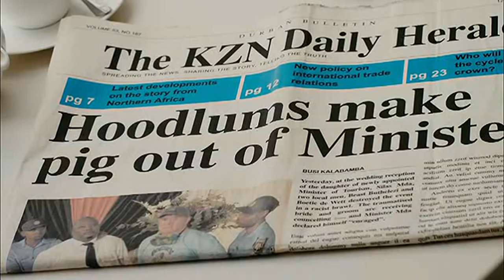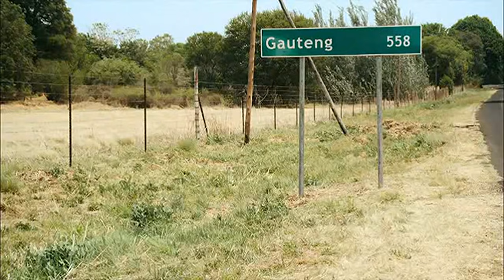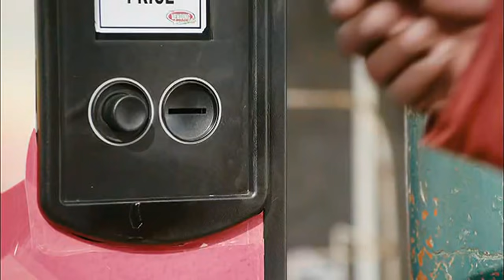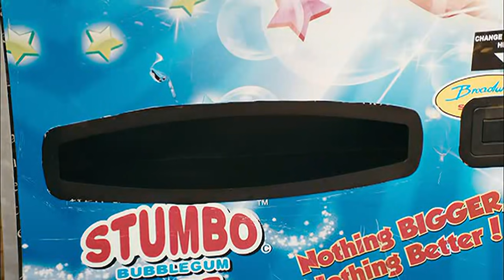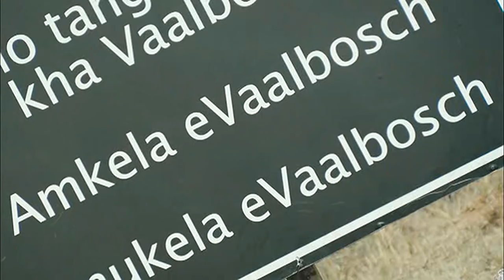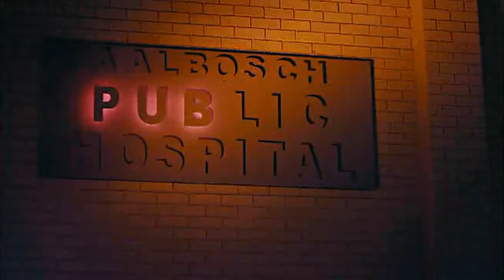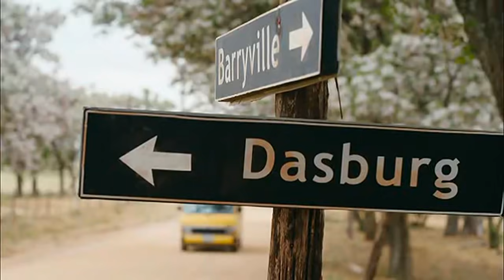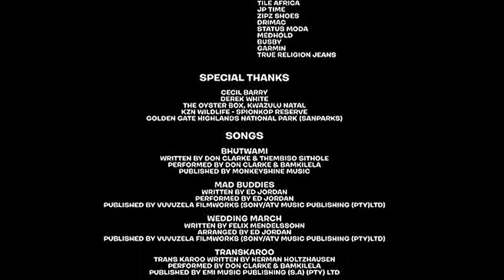Çatlak Kankalar | Türkçe Dublaj | Yabancı Komedi Filmi Full HD İzle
Filmin Konusu:

İki eski düşman, rastlantı eseri bir düğünde karşılaşır ve kavga etmeye başlarlar. Bunu gören yapımcılar, onların haberi olmadan ikisini de bir yarışma için ikna edip uzun bir yolculuğa çıkmalarını sağlarlar.

film izle
türkçe altyazılı film izle
türkçe altyazılı filmler
film izle türkçe dublaj tek parça
film izle türkçe dublaj tek part
full hd film izle türkçe dublaj
tr dublaj tek parça film izle
macera filmleri
macera filmi
macera filmleri türkçe dublaj
macera filmleri türkçe dublaj full izle
macera filmi türkçe dublaj full izle
aksiyon filmleri
aksiyon filmi
aksiyon macera filmleri türkçe dublaj
suikastçi filmleri türkçe dublaj
bilim kurgu filmleri
bilim kurgu filmleri türkçe dublaj full izle
romantik film
romantik film izle
fantastik filmler
fantastik filmler türkçe dublaj
fantastik filmler türkçe dublaj 2019
fantastik filmler türkçe dublaj 2020
fantastik film izle türkçe dublaj tek parça
korku filmi
korku filmi 2020
korku filmi 2019
korku filmi turkce dublaj 2020
ruhlar bölgesi
korku seansı
korku seansı 2 türkçe dublaj full izle
gerilim filmleri izle türkçe dublaj hd tek parça 2019
gizem filmleri
gizem filmleri türkçe dublaj tek parça
gizem filmleri türkçe dublaj
gizem film izle türkçe dublaj
animasyon fil
recep ivedik 6
aykut enişte
dedemin fişi
survivor
ersin korkut
çok güzel hareketler bunlar
güldür güldür
youtube abone kasma
youtube abone kasma 2020
bedava internet
yerli korku filmi
türk korku filmi
yerli korku filmi 2020
korku filmi ilze 2020
cin filmi 2020
cin filmi izle 2020
cin filmleri
siccin
cin ayeti
korkunç filmler